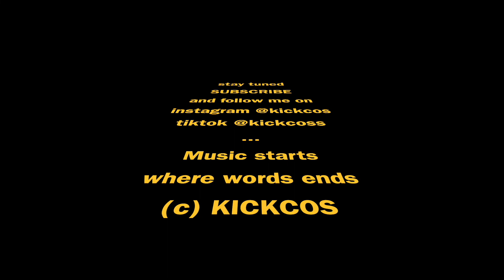KICKCOS - Neurogenesis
Our experiments with | @Arturia Microfreak & @NovationTV Mono Station &  Mooer Ocean Machine & Korg Volca Drum and more dawless to create something that I like and I think you will like my friend)
Artist: KICKCOS
Track: Neurogenesis
Album: 02/02/2022